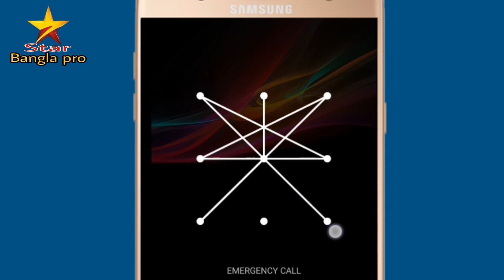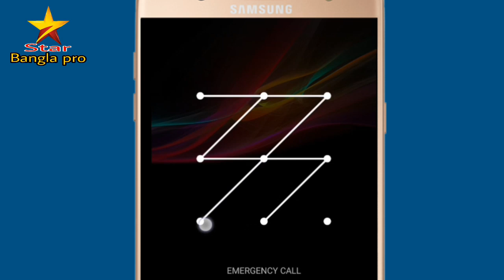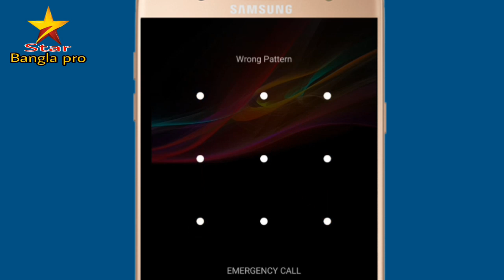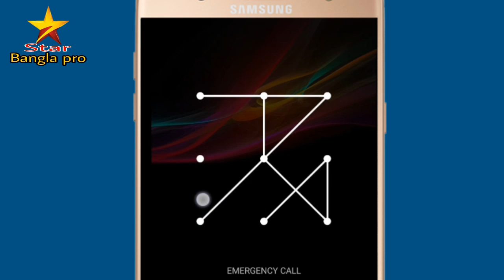20 টা অসম্ভব প্যাটেন লক || 20 impossible pattern lock 2019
Dear friends, in this video, I saw you 20 impossible Paten Lock.